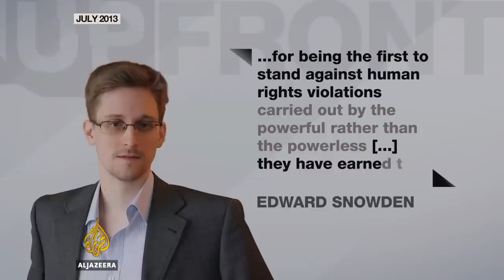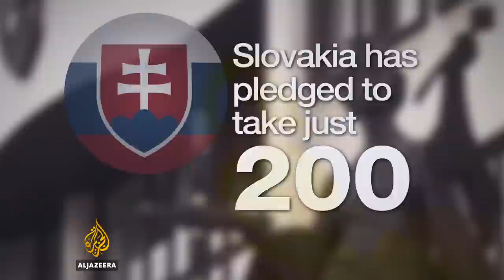Edward Snowden speaks to Mehdi Hasan - UpFront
In the premiere episode of Al Jazeera's new current affairs programme, Mehdi Hasan speaks with Edward Snowden and Daniel Ellsberg. He also debunks Europe's response to the so-called 'migrant' crisis, and debates the likelihood of partition in Iraq with the country's ambassador to the US.